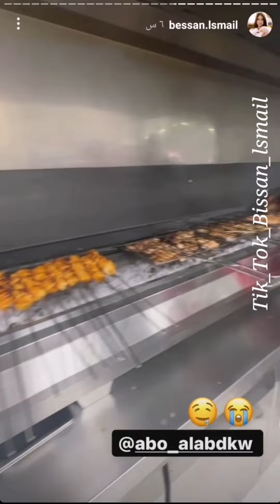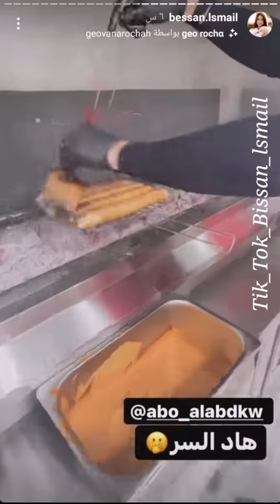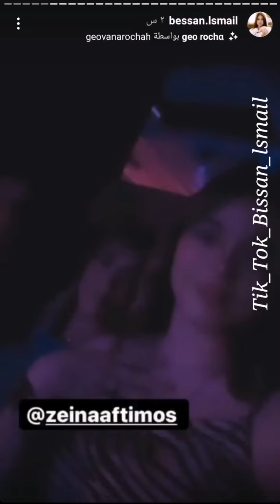ستوريات بيسان وانس💞في مطعم ابو العبد/ وغناء بيسان وانس في الحفلة 😍لايفوتكم يجنننن 💝